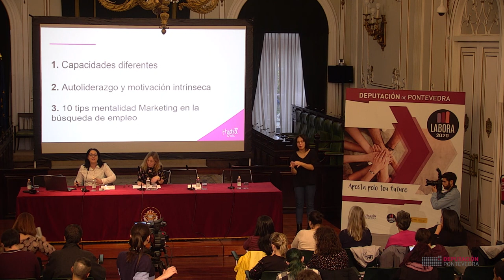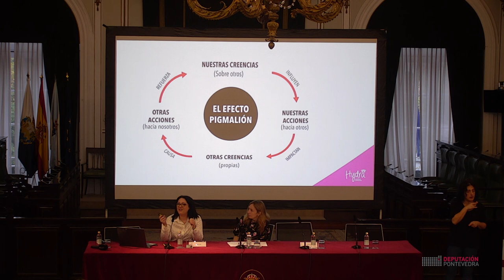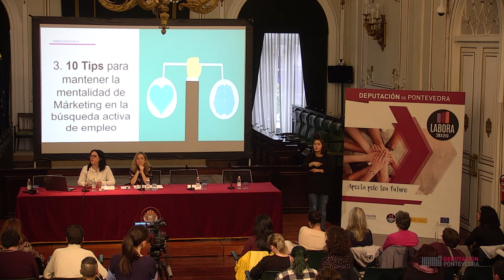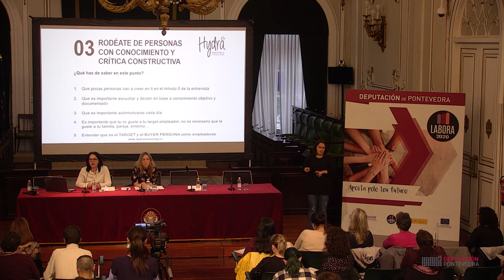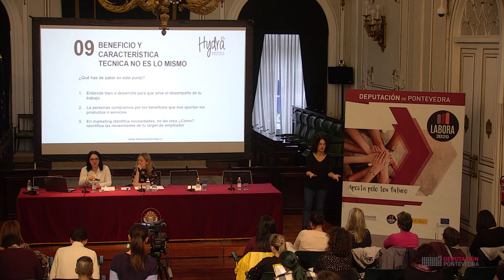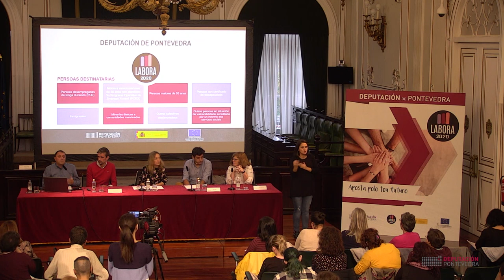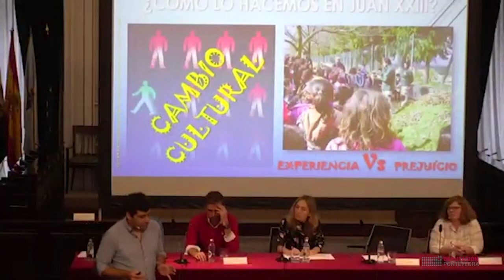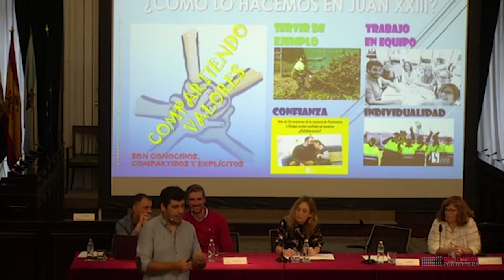Labora 2020. Xornada 'Motivación e Apoio a Persoas con Dificultades no Acceso ao Emprego'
O obxectivo desta actividade é proporcionar claves para que as persoas pertencentes a colectivos vulnerables, e que polo tanto téñeno máis difícil á hora de acceder ao mercado laboral, poidan mellorar as súas habilidades, superar as barreiras para buscar traballo, fomentar a súa marca persoal e tamén coñecer diversas entidades que traballan pola inclusión no mercado do emprego.